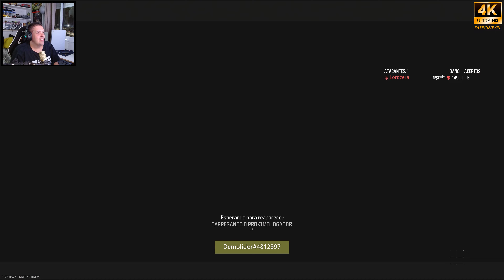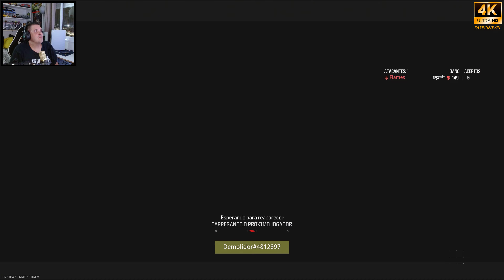[CALL OF DUTY MODERN WARFARE III] ...TEMPORADA 3! NOVOS MAPAS E MODOS CAPTURA A BANDEIRA!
Salve Galera!!!
►Neste episódio de COD III ...  Inicio de nova temporada! trago -lhes dicas importantes de como se sair bem nessa nova Season... trago-lhes também novos mapas e modos de jogo!
Bora conferir?!?!?